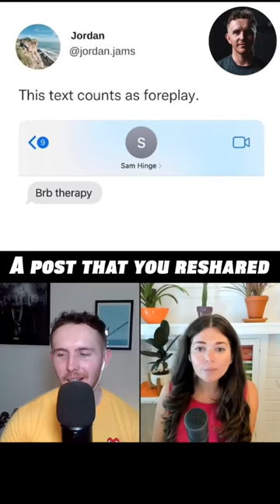Why Therapy is Hot - Logan Ury - Author of How to Not Die Alone